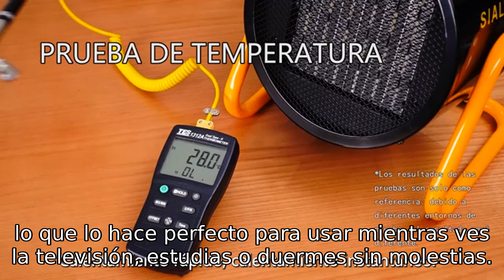Rowenta Mini Excel Eco Safe: 5 Ventajas que Debes Conocer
Ver producto en Amazon

¿Estás buscando el calefactor ideal para mantener tu hogar cálido y confortable durante los fríos meses de invierno? Descubre el Rowenta Mini Excel Eco Safe, el calefactor cerámico de bajo consumo que combina eficiencia, rapidez y silencioso funcionamiento para transformar cualquier espacio.

El Rowenta Mini Excel Eco Safe es un calefactor eléctrico potente y regulable, diseñado para ofrecer un calentamiento rápido y mantener la temperatura deseada de manera eficiente. Con dos opciones de potencia, 1000 W para un uso prolongado y 2000 W para calentar la habitación en minutos, este calefactor se adapta a tus necesidades específicas. Gracias a su función Eco, puedes ahorrar hasta un 50% de energía comparado con el uso máximo, manteniendo una temperatura objetivo de 21 °C sin comprometer el confort.

Uno de los aspectos más destacados de este calefactor es su operación silenciosa, con solo 50 dBA, lo que lo hace perfecto para usar mientras estudias, duermes o ves televisión sin distracciones. Además, su termostato integrado y la función anti-heladas aseguran que la temperatura de la habitación se mantenga por encima de 0 ºC de manera constante y segura. La inclusión de un filtro lavable extraíble facilita la limpieza y prolonga la vida útil del dispositivo.

Los usuarios han elogiado su diseño compacto y estético, ideal para estancias de 25-35 m² en habitaciones aisladas. Comentarios positivos destacan su eficiencia energética, facilidad de uso y bajo nivel de ruido, aunque algunos señalan la ausencia de un temporizador como una pequeña desventaja. En general, con una calificación media de 4.3 de 5 estrellas y más de 2,600 valoraciones, el Rowenta Mini Excel Eco Safe demuestra ser una excelente opción para quienes buscan un calefactor confiable y económico.

En este video, analizaremos en detalle todas las características del Rowenta Mini Excel Eco Safe, revisaremos las experiencias de los usuarios y te mostraremos por qué este calefactor podría ser la mejor elección para tu hogar. No te pierdas nuestra reseña completa donde exploramos su rendimiento, diseño y relación calidad-precio.

Deja tus comentarios y comparte tu experiencia con el Rowenta Mini Excel Eco Safe, nos encantaría saber tu opinión.

0:00 Bienvenida
0:04 Presentación del Rowenta Mini Excel ECO Safe
0:10 Características principales
0:49 Opiniones y reseñas de usuarios
1:08 Conclusiones
1:18 Llamada a la acción